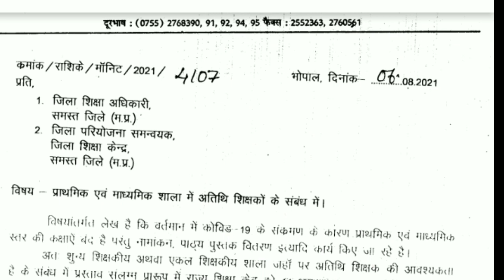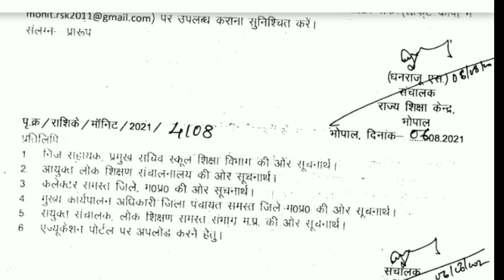प्राथमिक शाला और माध्यमिक शाला में अतिथि शिक्षक के लिए जल्दी करें आवेदन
प्राथमिक शाला और माध्यमिक शाला में अतिथि शिक्षक पद के लिए जल्दी करें आवेदन आदेश दिनांक 6 /9/ 2021 /को आ गया है

राज शिक्षा केंद्र आदेश दिनांक 6 नो 2021
बल्लभ भवन भोपाल आदेश अतिथि शिक्षक
अतिथि शिक्षक समाचार
अतिथि शिक्षक खबर
अतिथि शिक्षक न्यूज़
किसी शिक्षक की जानकारी